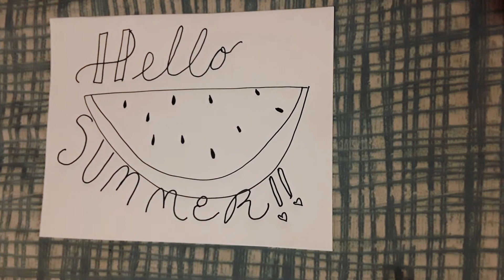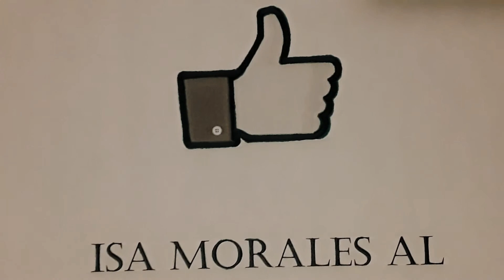Hello Summer!!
Today is the first day of Summer. So let's welcome it and enjoy it while it lasts. Hun ope you all have a great first day today!

~Isa Morales Al